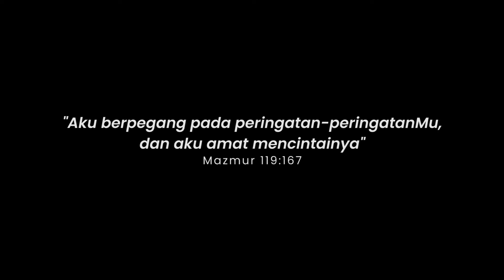Prewedding Noverlas & Novenita